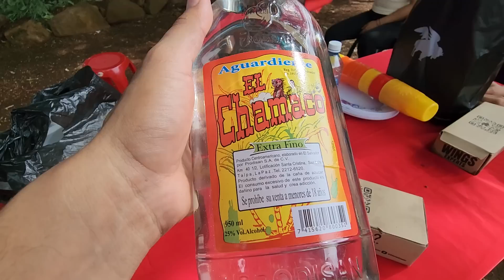Desenmascararon a Suleyma, si siente algo por el Hielo😱Proando las alitas mas picantes🥵 3